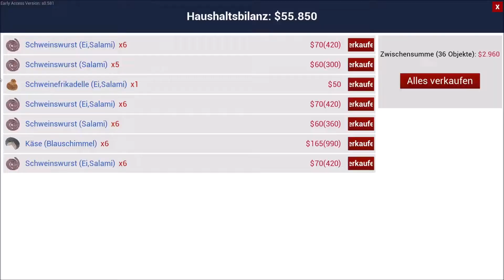Let's Play Together Ranch Simulator -S2- (deutsch) #66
Ranch Simulator
S2
deutsch
Folge 66

Mitspieler:
Susi